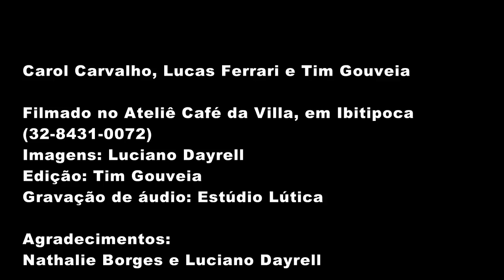Amor de Índio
Vídeo gravado em Ibitipoca, no dia 07/04/2012.

Carol Carvalho, Lucas Ferrari e Tim Gouveia desenvolvem um trabalho musical que busca se destacar pelos arranjos vocais. O trio faz parte da Banda Lútima Roca (que conta com o percussionista Rogério Pascini) e do projeto Lútica.

Local da gravação: Ateliê Café da Villa - Rua Pedra Aflorada, 11, 36140000 Conceição do Ibitipoca